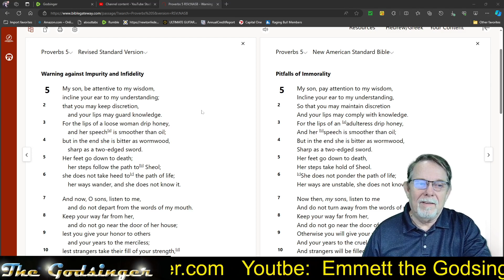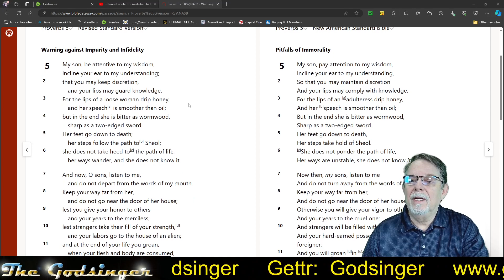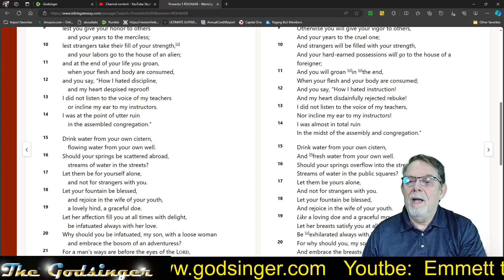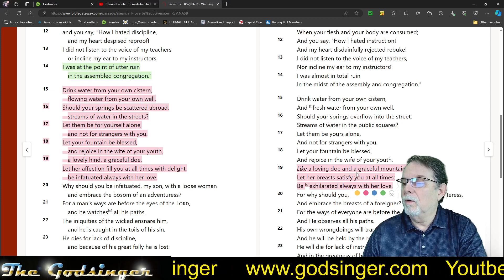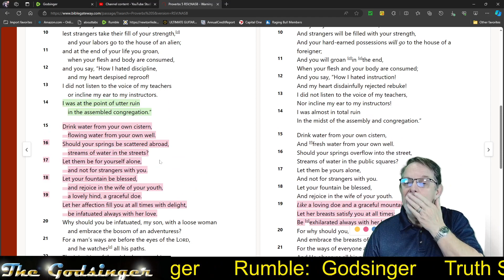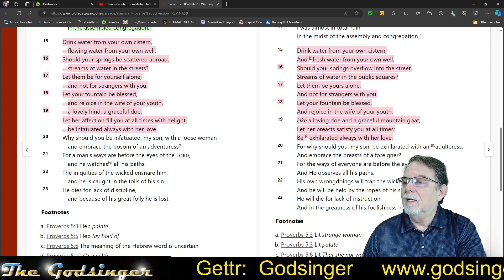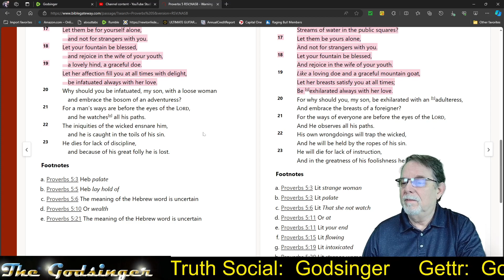Through the Bible: Proverbs 5 for March 5, 2024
It's been said that reading Proverbs everyday will greatly increase Knowledge and Wisdom. We'll read a chapter every day. There are 31 chapters that will correspond to the days of the month. This month we'll be using the REVISED STANDARD VERSION, and parallelling it with the NEW AMERICAN STANDARD BIBLE (a direct word for word translation)